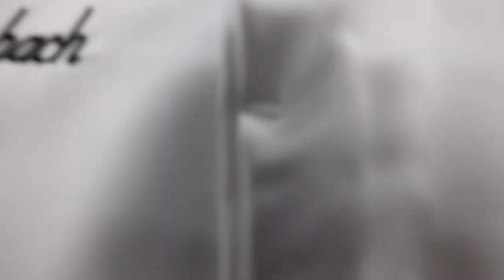Finale | Rudolf Achenbach Preis 2023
🥳🥳🥳 Leon Gabriel Tugui von der @brasserie_nitz in Nürnberg ist Sieger des RudolfAchenbachPreis 2023. Der junge Koch vom VKD-Landesverband Bayern setzte sich im heutigen Finale gegen seine acht Mitstreiter:innen durch. „Der Tag war großartig, die Gruppe super und das Kochen hat extrem viel Spaß gemacht“, sagt er. „Jetzt nach dem Sieg bin ich sehr glücklich und erleichtert. Denn natürlich hat man schon darauf hingearbeitet.“
Auf Platz Zwei kochte sich Lucie Fischer Chapalain von der @theaterklausepotsdam, die für den VKD-Landesverband Berlin-Brandenburg angetreten ist. Die Drittplatzierte kommt aus dem Landesverband Nord: Merle Erythropel vom Restaurant Worpsweder Bahnhof in Worpsweder. Wir werfen einen Blick zurück in die Wettbewerbsküche. 🙌

Verband der Köche Deutschlands e. V. (VKD)
YouTube: Verband der Köche Deutschlands e. V.